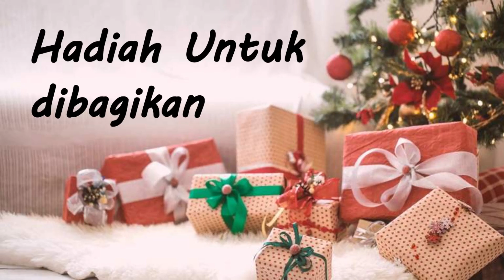Hadiah Untuk Dibagikan | Roma 6:23 | Impact Kids - 12 Desember 2022